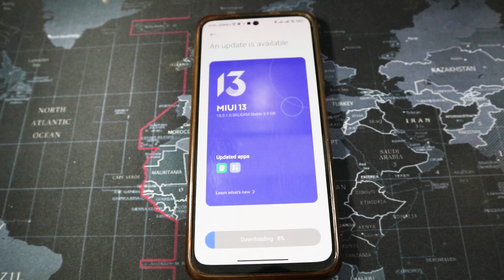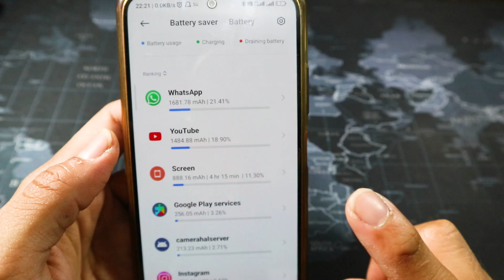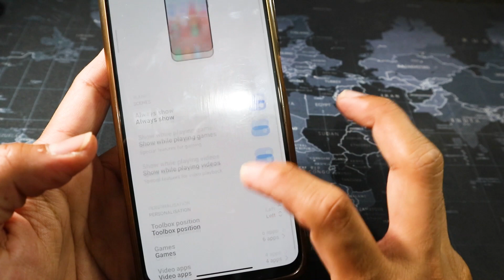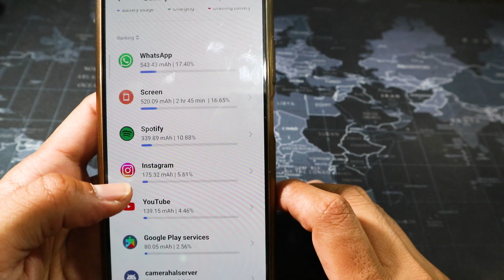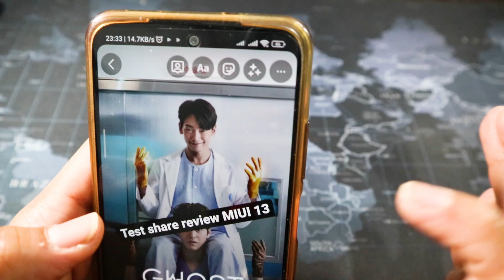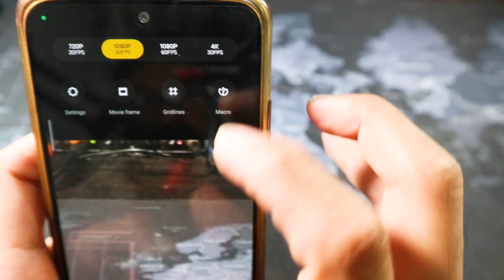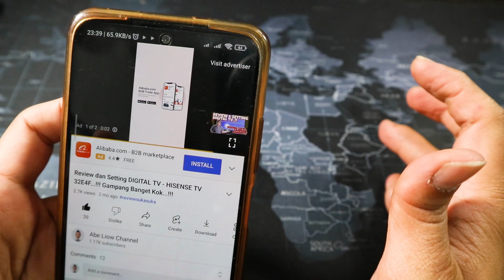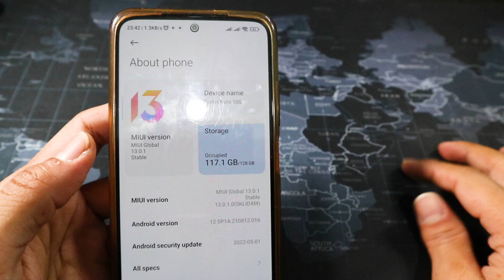MIUI 13.0.1.0 Redmi Note 10s... Apakah FIXED BUG?? Atau BUG FIXED..!!??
Konten reviewsukasuka kali ini gue akan bahas soal MIUI 13.0.1.0 di Redmi Note 10s, apakah ini Fixed Bug atau Bug Fixed??

Enjoyed video, semoga bermanfaat...